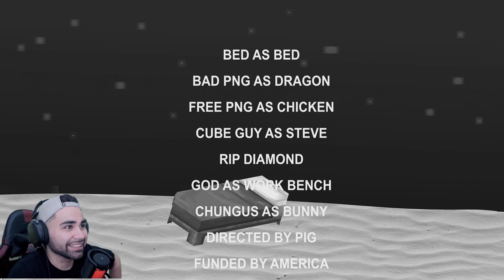This ain’t Minecraft (Minecraft Animation) reaction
Hello my dingleberries   I’m back welcome to season two of my reaction videos and today we are reacting to this ain’t Minecraft by @Chimaru